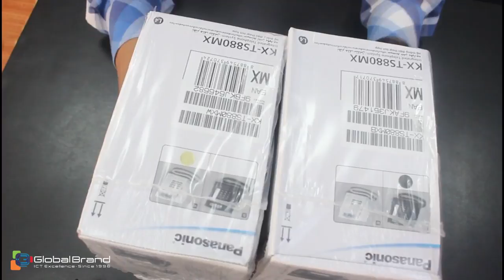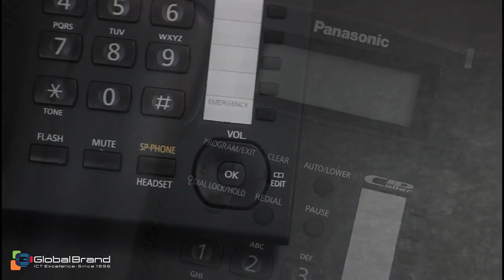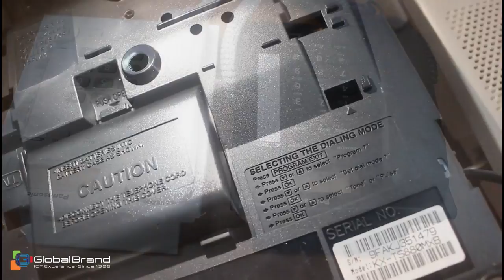Panasonic KX-TS880MX Corded Phone Integrated Telephone Set | Speed Dial Telephone | PABX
The Panasonic Single Line KX-TS880MX Corded Phone can be kept at your office or home to receive and make calls. This landline phone comes with a caller ID which displays the information of the caller and handsfree speakerphone which is extremely useful during conference calls. It has a ringer indicator that rings into action the moment you get a call. This corded phone is ideal for workplaces and professional settings where a mobile phone would not serve the required purpose. With its exceptional auto redial feature that boasts of 20 redial memories, 20 one-touch and 10-speed dialer, the Panasonic Single Line KX-TS880MX Corded Phone will take care of your calling needs. It also has a 39 centimetres long curl cord, a programmable flash time setting, programmable tone and pulse setting, 3 step ringer volume and dial lock which set it apart from ordinary phones. Its clever functions and quality are endorsed by the trustworthy brand Panasonic which gives you another reason to choose this phone. This phone is available with a one-year manufacturer warranty for device and 6 months manufacturer warranty for in-box accessories including batteries from the date of purchase.

Key features of Panasonic KX-TS880MX:
Corded phone with caller ID and hands-free speakerphone,
50 phonebook entries,
Auto Redial with 20 redial memory,
20 one-touch and 10-speed dialer,
Ringer indicator,
39 centimetres long curl cord,
programmable flash time setting,
programmable tone and pulse setting,
3 step ringer volume and dial lock.